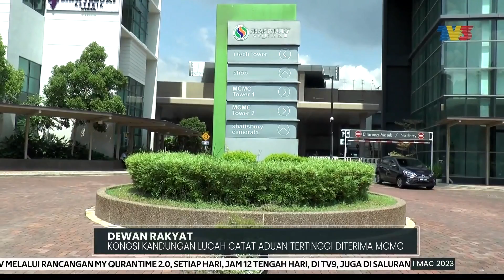DEWAN RAKYAT | Kongsi Kandungan Lucah Catat Aduan Tertinggi Diterima MCMC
Dewan Rakyat dimaklum 58% atau 1,631 daripada 2,825 aduan yang diterima serta disiasat oleh Suruhanjaya Komunikasi dan Multimedia (MCMC)